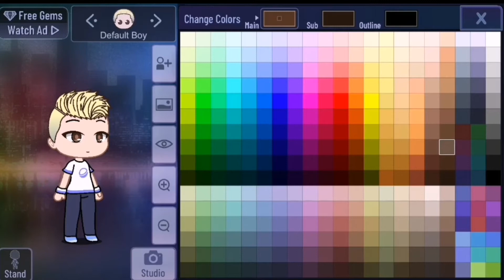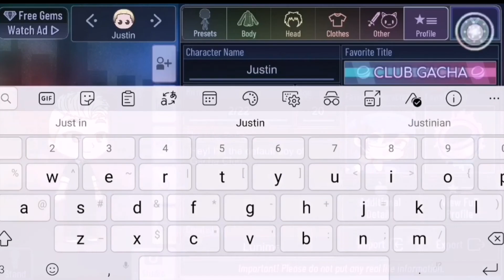Recreating Justin Bieber in Gacha Club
Today, I recreated Justin Bieber in Gacha Club.  Who should I do next?